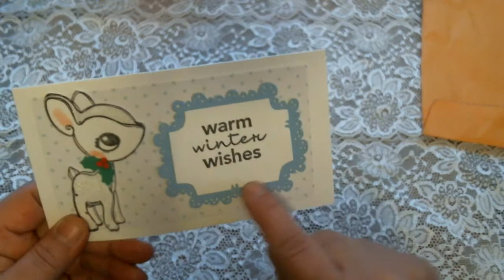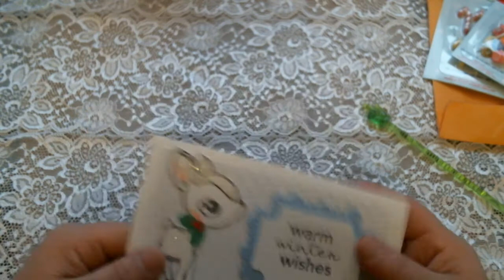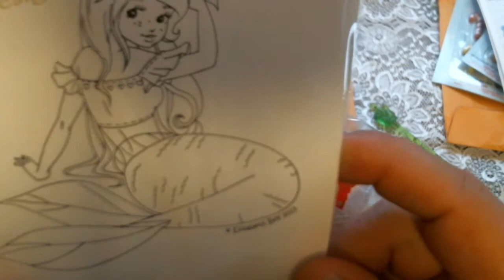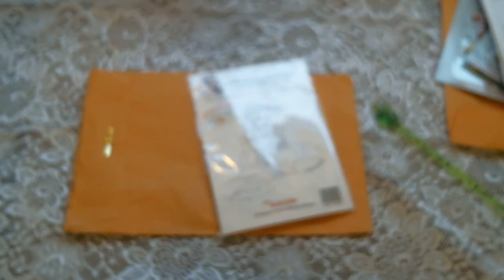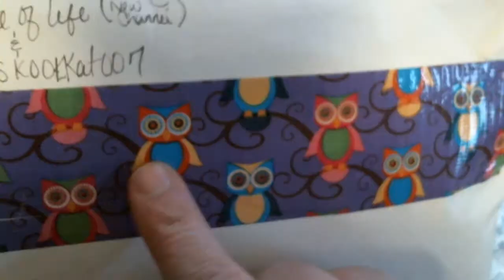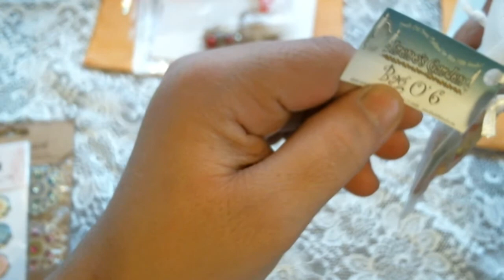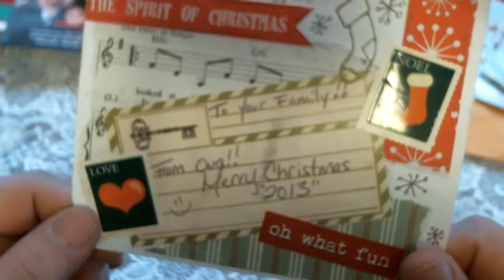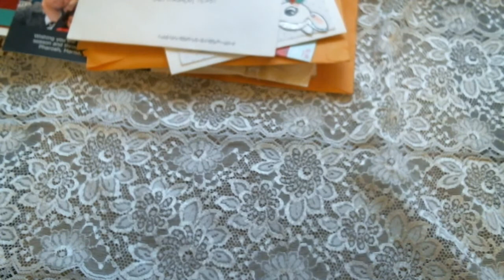ANNOUNCEMENTS AND GOODIES FROM MELOVEBONO, MS.KOOLKAT, NURSELARELLE AND CREATIVE YOUNG MAMA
Thank you my friends, big hugs and many blessings to you all. love ya!!!